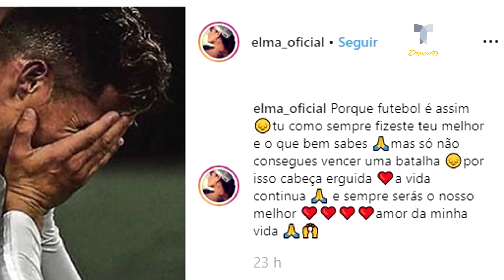El mensaje de CR7 a su madre tras caer ante el Ajax en la Champions | Telemundo Deportes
Video oficial de Telemundo Deportes. La madre del atacante portugués desveló en "La Gazzetta dello Sport" las palabras que le dijo su hijo tras ser eliminado ante el Ajax.